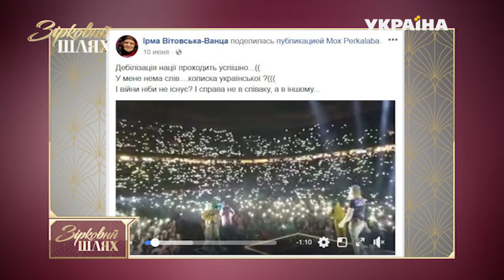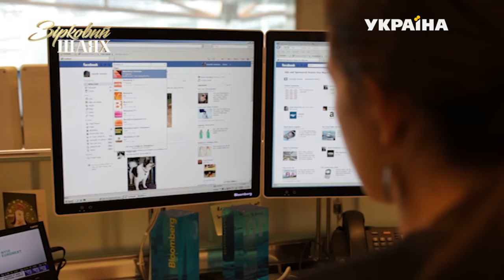У чому унікальність Олега Винника | Зірковий шлях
Чи правда, що колеги недолюблюють його за успіх? І невже наступна кар’єрна сходинка співака – у  політиці, а президентські амбіції Олега Винника не жарт?!